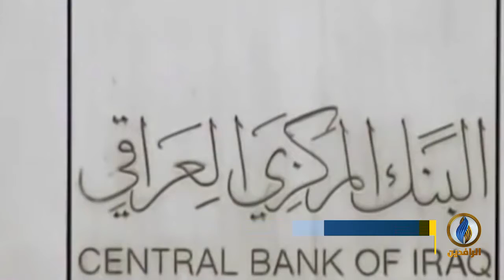تقرير إخباري.. البنك المركزي يدق ناقوس الخطر بإعلانه تراجع احتياطات العراق من العملة الأجنبية